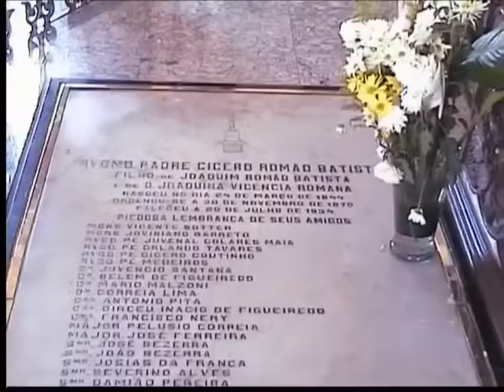Romaria do Padre Cícero Romão Batista/ DVD completo